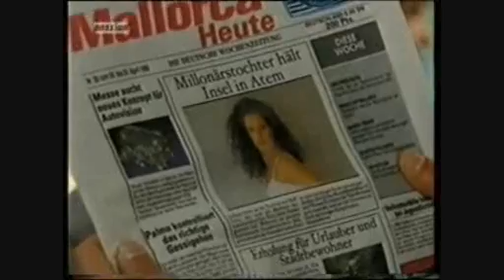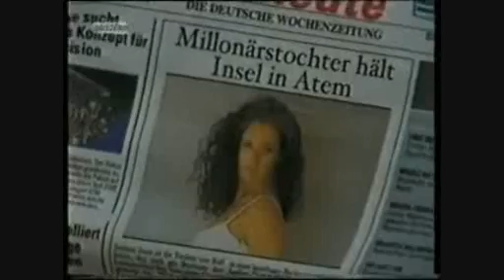Mallorca- Suche nach dem Paradies Folge 31 1/3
Nach ihren Mätzchen auf dem Bootstrip mit Marc und Andreas, zieht sich Stefanie immer mehr zurück. Die harsche Kritik von Marc hat sie schwer getroffen. Doch Thomas kann sie dazu bewegen, wieder unter Leute zu gehen. Wird Marc ihr verzeihen? Nachdem Nicole Hotelgast Hugo vor dem Selbstmord gerettet hat, startet dieser deutliche Annäherungsversuche. Carina und Patrick liefern sich eine ziemlich üble Fehde. Als Patrick Carina zur Rede stellen will, fängt sich Lukas ein blaues Auge